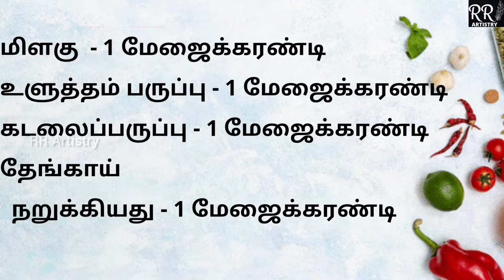Thalicha Idli,Kanchipuram Idli/தாலிச்ச இட்லி செய்வது எப்படி?, காஞ்சிபுரம் இட்லி,Tiffin Box recipes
Ingredients Needed:
இஞ்சி    -  சிறிய துண்டு  /  GINGER - 2 Inch
புதினா  -  சிறிதளவு / Mint Leaves - few
கொத்தமல்லி  -   சிறிதளவு  / CORRIANDER  -  few
கருவேப்பிலை  -  சிறிதளவு / CURRY LEAVES - FEW
மிளகு - 1 மேஜைக்கரண்டி / PEPPER  - 1 tsp
பச்சை மிளகாய் -  2 / Green Chilli - 2
உளுத்தம் பருப்பு - 1 மேஜைக்கரண்டி / URAD DAL - 1Tbsp
கடலைப்பருப்பு  - 1 மேஜைக்கரண்டி / BENGAL GRAM -1 Tbsp
தேங்காய்  நறுக்கியது - 1 மேஜைக்கரண்டி / Coconut - 1 Tbsp Chopped
How to make Instant HOMEMADE CHILLI POWDER (KUZHAMBU MILAGAI),
learn how to make thalicha idli/ kanchipuram idli with basic home items in this video,